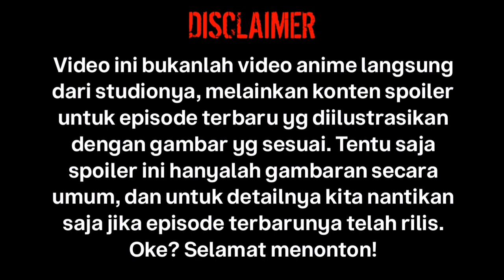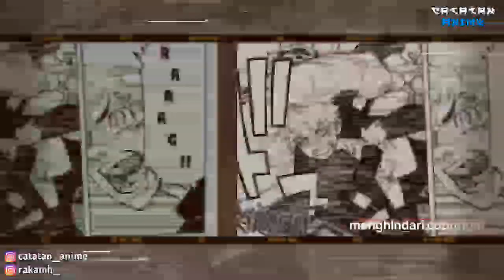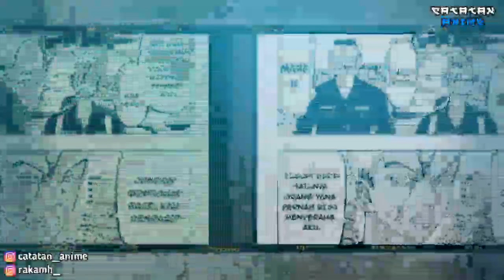Tokyo Revengers Episode 20 - Kekuatan Sejati Baji Keisuke (Ketua Divisi 1 Toman)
Tokyo Revengers - Episode 20 [Takarir Indonesia] | SPOILER

Sankyuu minna! ^^